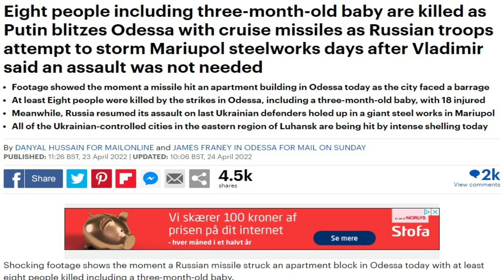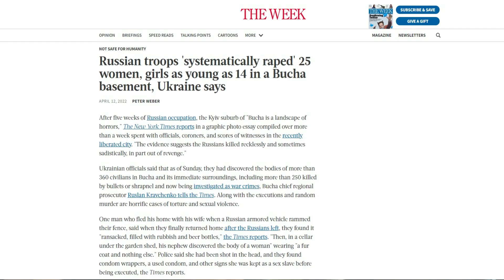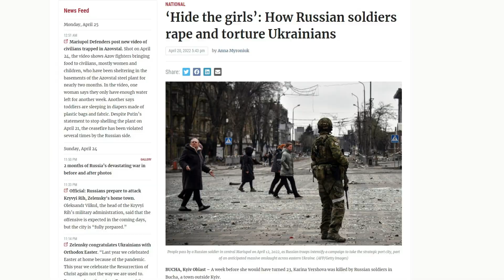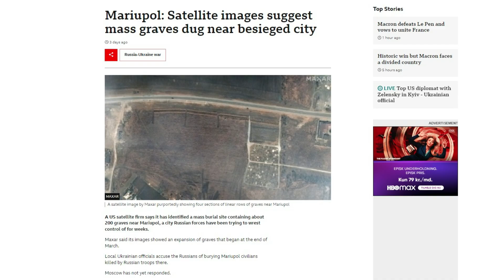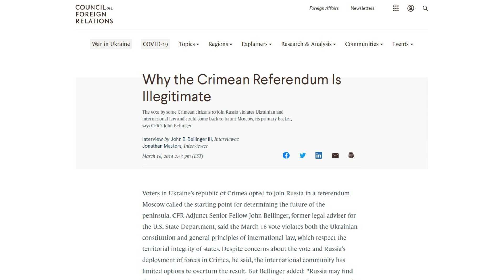Mariupol is still Ukrainian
The Russian offensive in the east continues + The defense of Mariupol + Putin plans on holding fake elections

Soundtrack to the video is made by MONEY FLUX